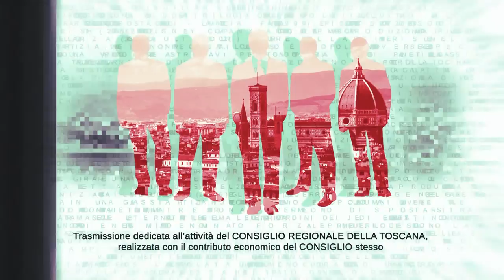TVL Te le Consiglio Regione Toscana n12 260322